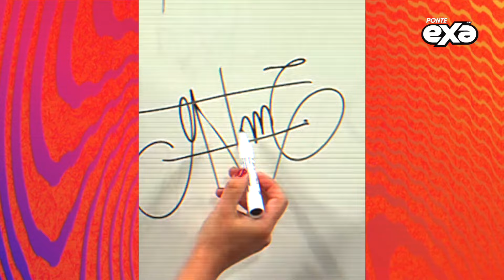¿Cómo firman los INFIELES? MARYFER CENTENO nos cuenta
MaryferCenteno analiza la escritura de los infieles y te explica como identificarlos